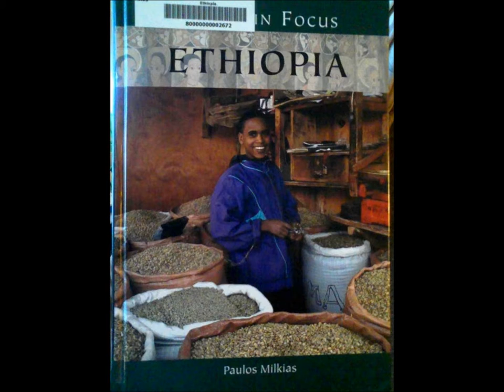Africa In Focus "Ethiopia" Part4